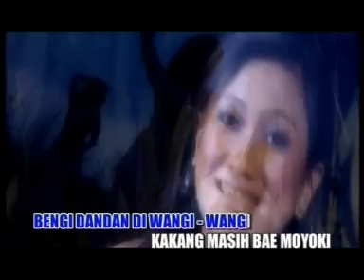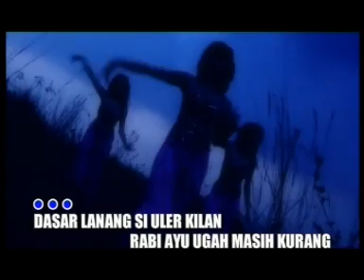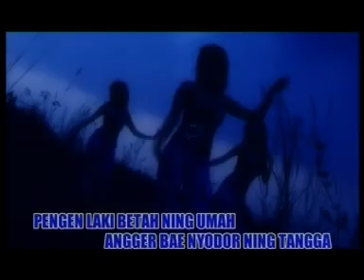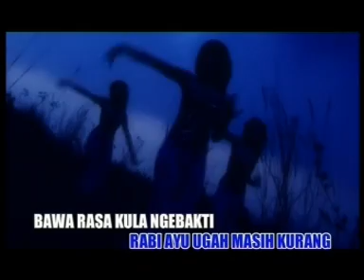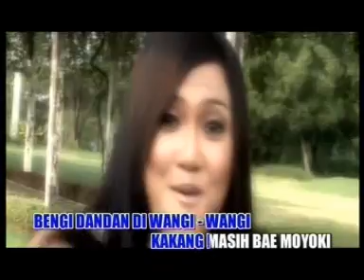ORGAN DERMAYU uler kilan